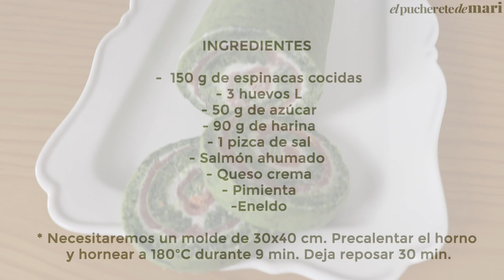NAVIDAD: ROLLO DE ESPINACAS Y SALMÓN | Episodio 145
¡Continuamos con las recetas del MenuNavidadPuchereta! Os presentamos una nueva video-receta: Rollo de espinacas y salmón. Es una forma fácil y rápida de preparar un entrante diferente y vistoso. Además lo puedes tener preparado en la nevera hasta que lleguen tus seres queridos. Espero que os guste y como siempre podéis dejarme vuestros comentarios.

INGREDIENTES

-  150 g de espinacas cocidas
- 3 huevos L
- 50 g de azúcar
- 90 g de harina
- 1 pizca de sal
- Salmón ahumado
- Queso crema
- Pimienta
-Eneldo

* Necesitaremos un molde de 30x40 cm. Precalentar el horno y hornear a 180ºC durante 9 min. Deja reposar 30 min.